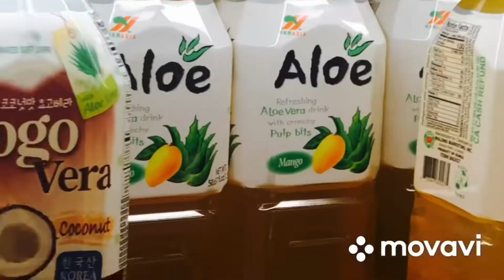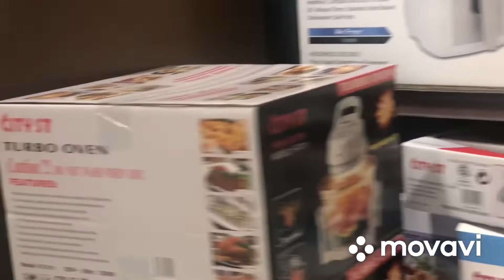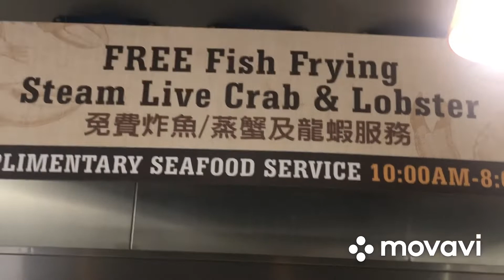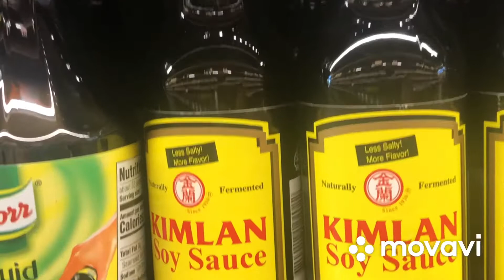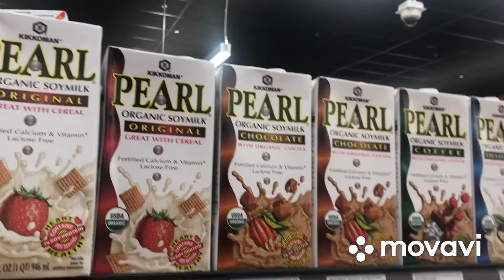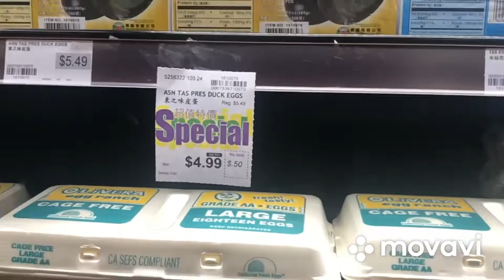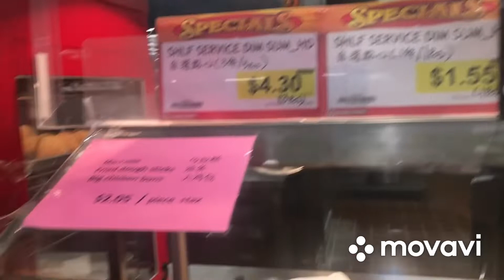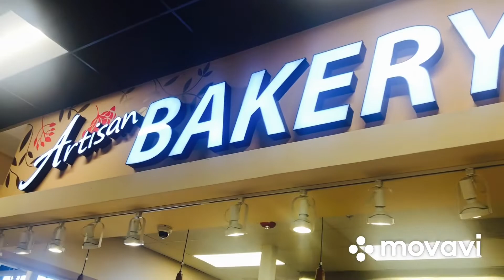99 RANCH MARKET/ BIGGEST ASIAN GROCERY STORE IN THE US